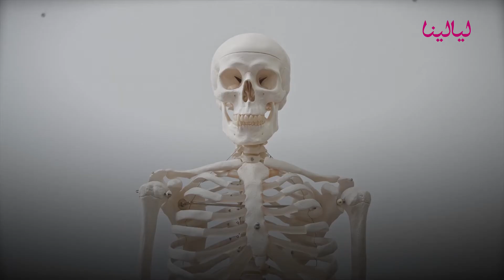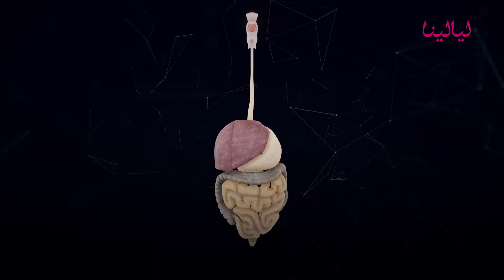فوائد وأضرار مشد البطن